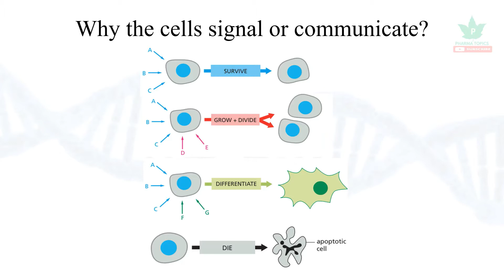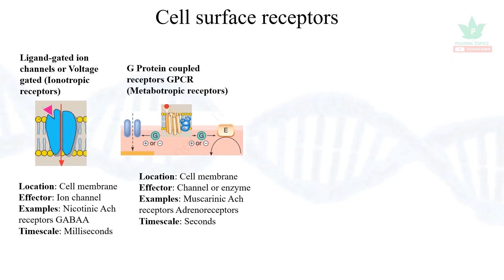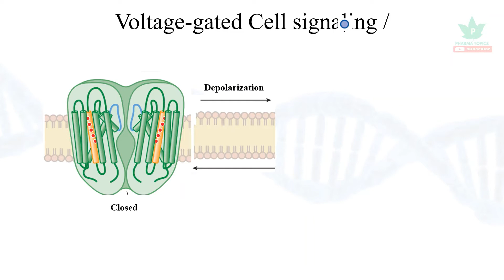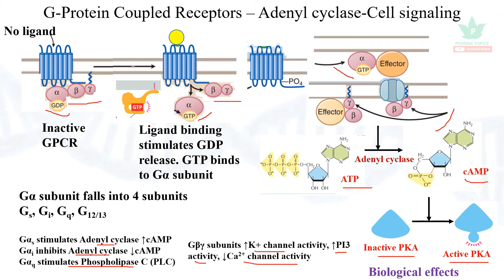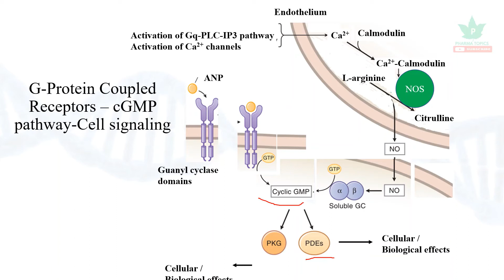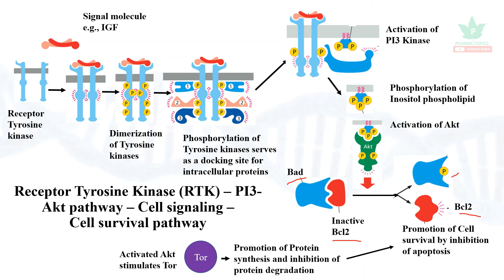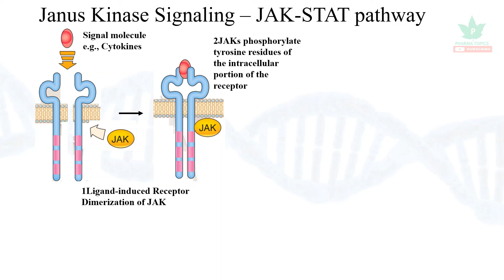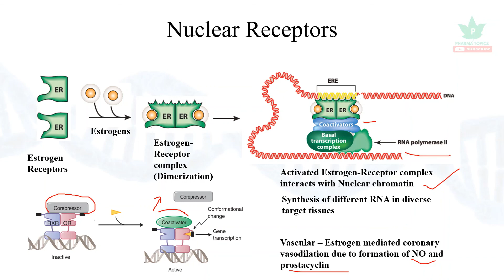Cell signaling - CBMP - Part21 - Tamil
This video describes the Cell Signaling pathways of cell signaling and second messengers in a simple and easy manner to understand.
Pharma topics channel is created to make the concepts of pharmacy and science in easy understandable manner presented by Dr.B.Premkumar in YouTube. All these tutorials are brought to you for free.